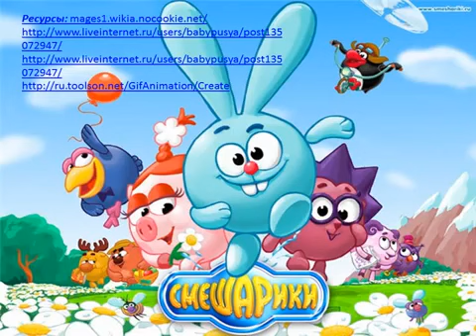Физминутка со Смешариками